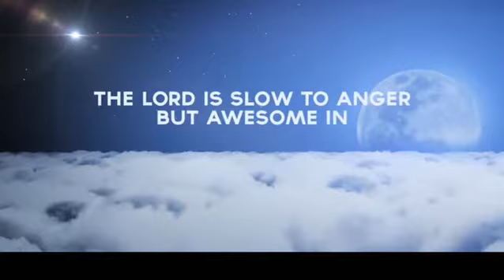A woman of faith